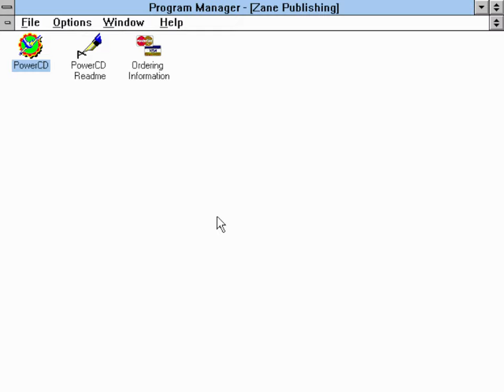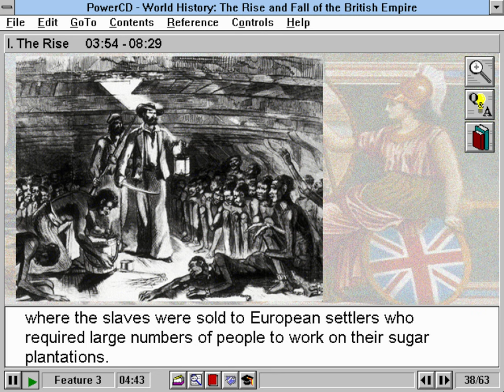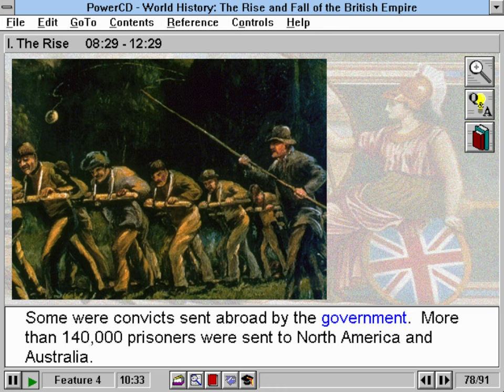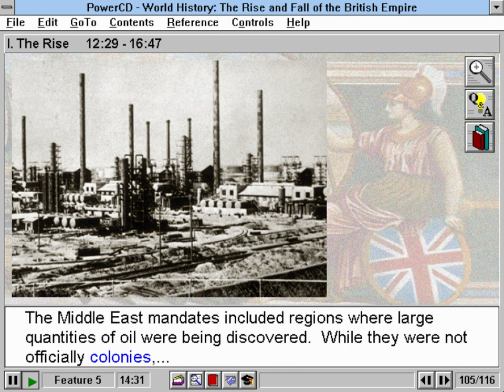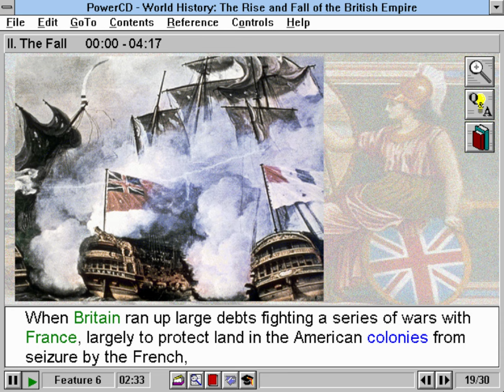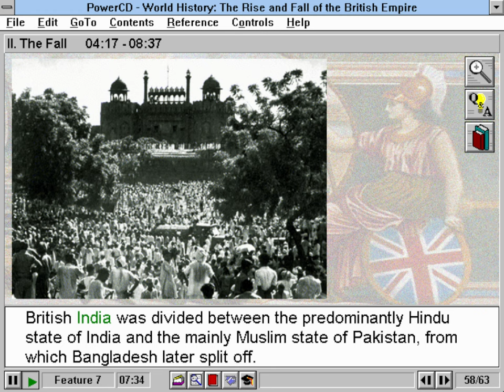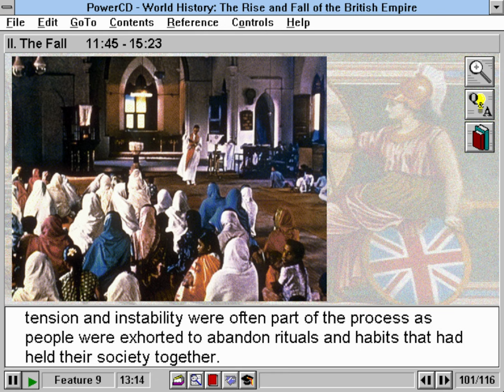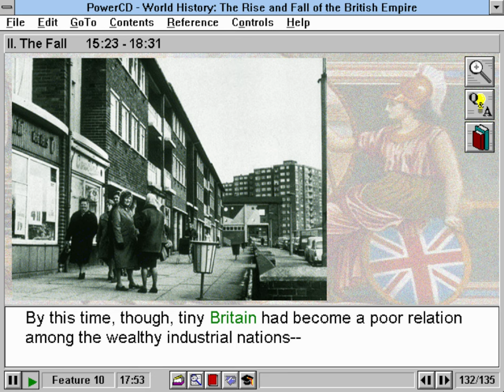World History - The Rise & Fall of the British Empire (CD-ROM) [1996]